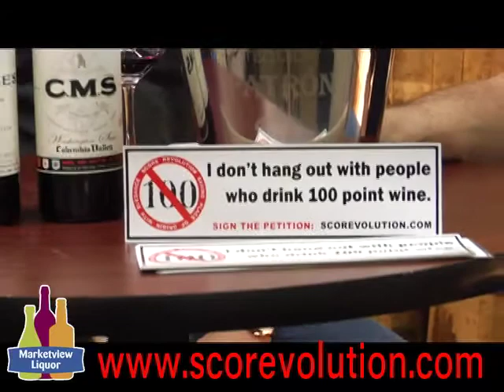Marketview Liquor's Video Spotlight: Episode 51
In Video Spotlight Episode 51 Mike Martin sits down with Curtis Eaton of Verity Wine Partners and Christophe Hedges of Hedges Family Estate. Christophe talks about the history of his family's winery and why he believes geography matters most when it comes to wine.
Mike, Curtis and Christophe taste and discuss two of the Hedges wines, CMS Red and Red Mountain.
Christophe also talks about Scorevolution and why he thinks that the idea of a wine rating system based on points is pointless.